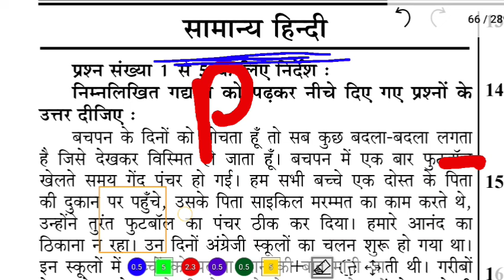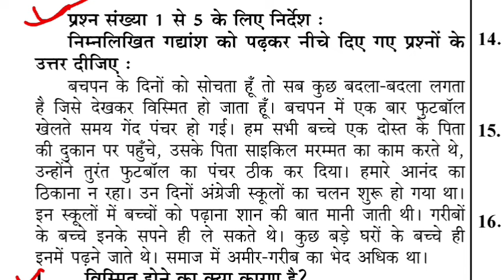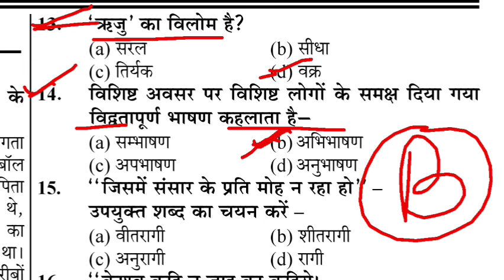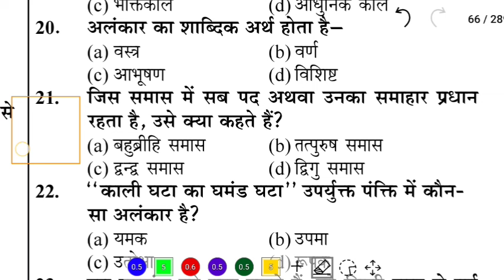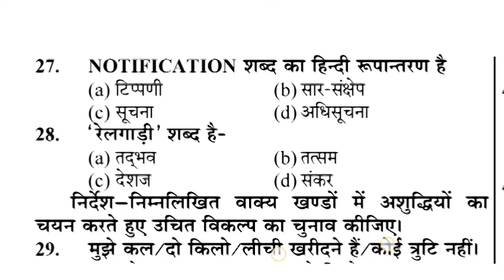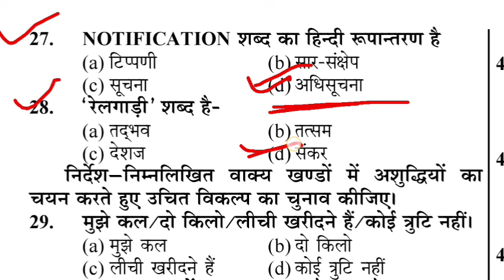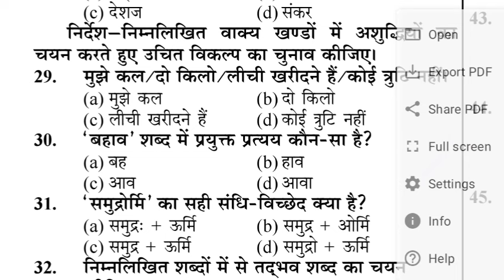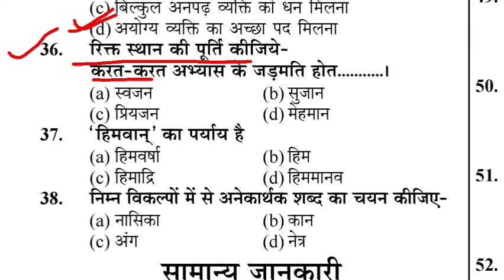UP Police Constable 2024 | up police constable 18 /17 February paper | up police hindi model paper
up police constable up Gk
up police constable 17 February full solved paper
up police constable up Gk online class
up police constable up Gk model paper
up police constable up Samanya Gyan 2024 in Hindi
up police constable Up Gk Top 50 imp Question
17 February 2024
up police constable 17 February 2024 Paper up police constable 17 February Hindi Question Solution
Up police constable 17 February original Question Paper
up police constable 17 February Hindi imp Question
up police constable 17 & 18 February 2024 All Shift Hindi Question Paper
up police constable 17 February Hindi paper questions paper
up police constable Hindi online class
up police constable Hindi model paper
up police constable, 17 February 2024
up police constable 18 February paper
up police constable 17 February 2024 Full Solved Paper
up police constable 17 February 2024 All Shift Answer Key
up police constable 17 February all shift answer key
up police constable 17 February all shift Up Gk Questions Solution
up police constable up Samanya Gyan
17 February 2024, up police constable 17 February 2024 Paper
Up police constable 17 February 2024 Expected Paper
up police constable 18 February Hindi Top 100 important Questions
up police constable paper 17-18 feb 2024
up police previous year paper |upp constable 17 feb paper
up police previous year paper
upp constable 17 feb paper
up police constale 17 feb 2024 paper
upp constable 18 feb 2024 paper bsa tricky classes
up police constable 18 February 2024 paper
up police constable 18 February 2024 expected paper
up police constable 18 February 2024 all shift questions answers
up police constable 18 February All Shift Up Gk Questions Solution answer key
up police constable 18 February paper 2024
up police constable 18 February Expected Paper 2024
up police constable 18 February Hindi imp Question
up police constable 18 February 2024 All Shift Exam Analysis
upp constable previous year cutoff
up police constable Reasoning Questions Solution
up police constable 18 February 2023 paper up police constable 18 February 2023 full paper Solution answer key
up police constable 18 February 2023 expected paper
up police constable 18 February 2023 all shift Reasoning Questions Solution
up police constable 18 February Reasoning Top 25 Question
up police constable Reasoning model paper
up police constable 2023
18 February 2023
up police constable model paper
up police constable Gk model paper
up police constable 17 February Gk imp Questions
up police constable Gk Top 100 imp Question Gk Questions Solution answer key
up police previous year question paper
up police cut off previous year
up police hindi tricks
up constable hindi syllabus
up constable hindi by ssc maker